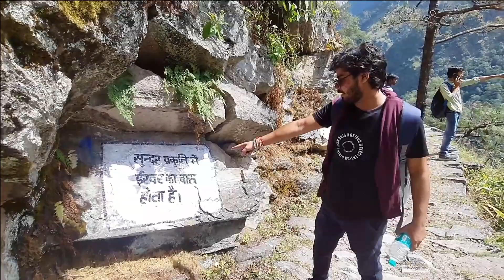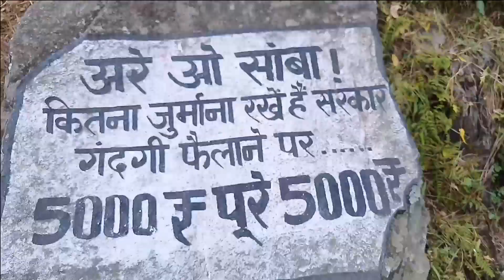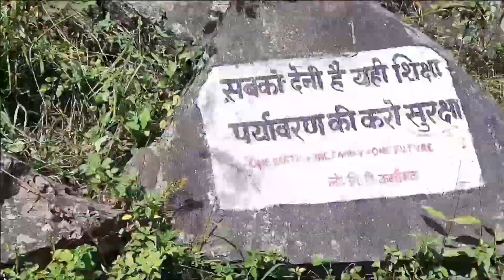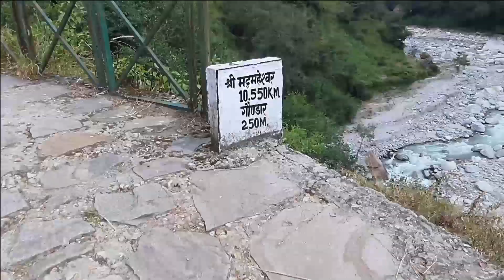Madmaheshwar (मद्महेश्वर) Temple Trek ||16 Km Trek 2023 || Panch Kedar || Buda Madmaheshwar ॐ